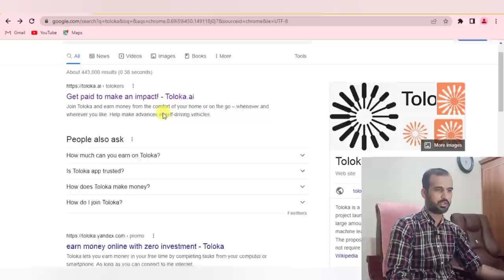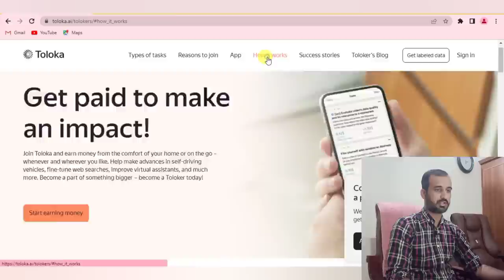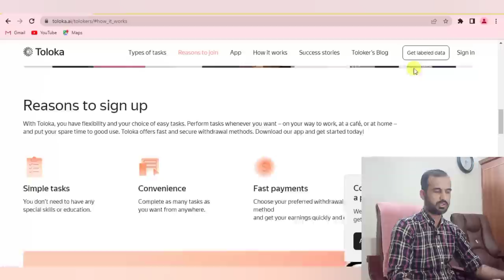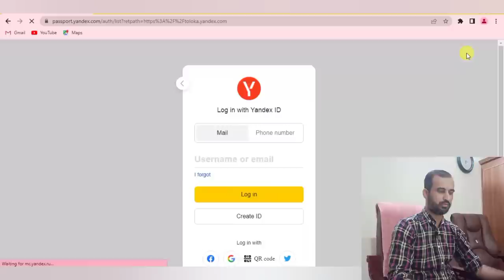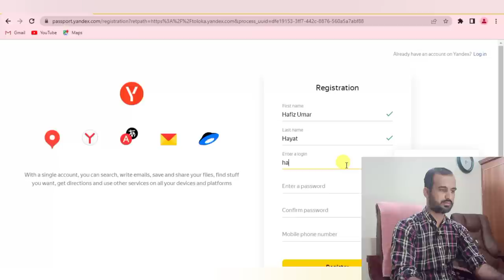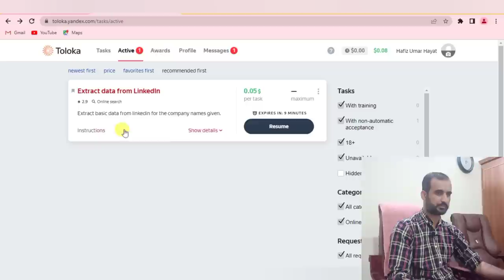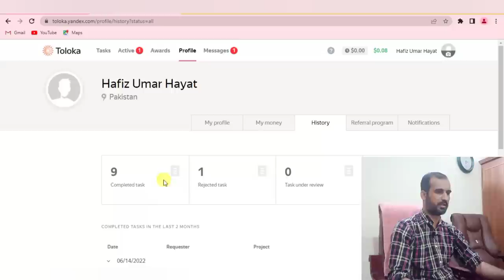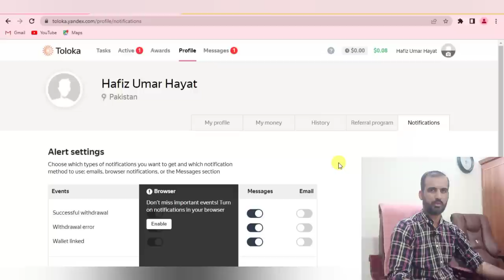Online Earning in 5minutes Without investment |Earn from Toloka|illusionwide |mixmall|tolokayendix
yeh ek bahut hi important video hai aur is video mein main aap se baat kr raha hn
Online Earning ke baare mein jo k Toloka.ai hy ,  TOLOKA.ai applications jaha pe
bade bade promises k bajay real me choti choti earning ki ja sakti hy bahot asaani sy, Q k yahan bahot choty choty Task
hoty hn jin ko complete krna bahot easy hota hy, TOLOKA.ai pe koi investment ni krna parti,
bahot log Online Earning krna chahty hn but unko koi platform hi ni milta k kahan sy
sy start kren aur without investment Online Paisy kama saken.
Mujhe umeed hai ki aap ko yeh video bahot pasand aayegi.

is review me main apko bta raha hn k kesy is platform pe kam krna hy
 kesy earning krni hy
aur kesy us earning ko withdraw krna hy

In this review we will make sure, that it is safe to earn online without investment and discuss trusted online earning site/application.
I will tell you everything you need to know about Toloka.ai online earnings website

which Deviceto choose and how to work on it.
So don't be afraid and go for it!